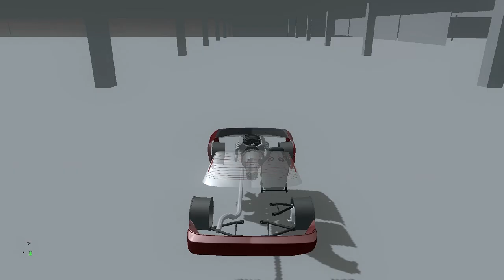money grind FOR A NEW ENGINE! - Drifting on a Budget - SLRR - EP12 S3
we need to buy a new engine for the DRIFT AUDI TTRS

►STEAM GROUP IS LIVE, JOIN UP!